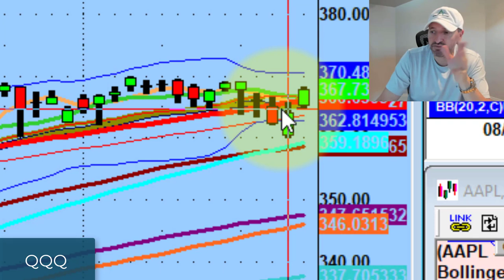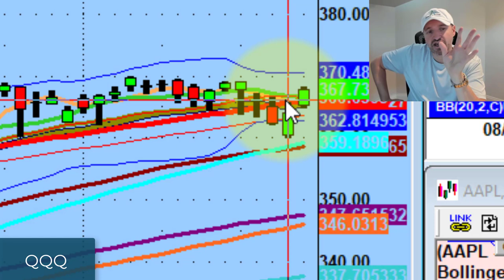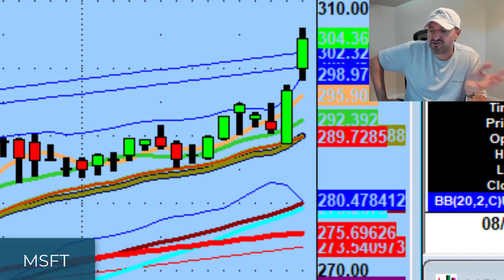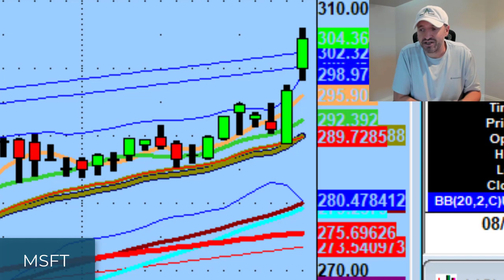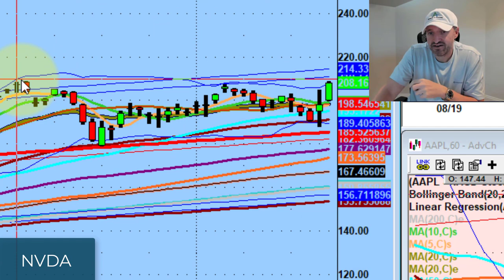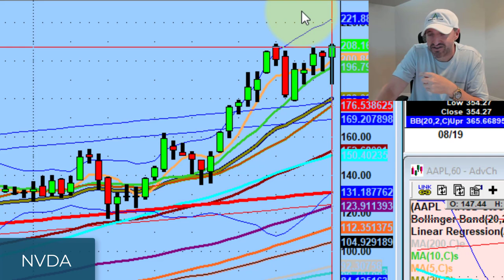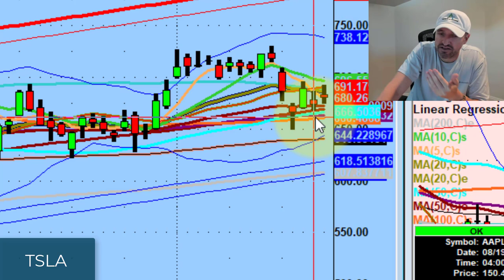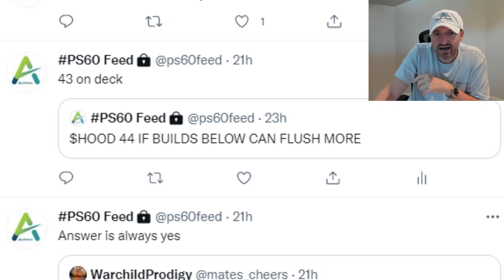Monday's Trading Setups Look Great on Apple, Nvidia, Etsy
Your money is as green as everyone else's. There's no reason to risk your hard earned capital just because the market is open.

Today we discuss a lesson in patience & how Monday's shaping up with setups on Nvidia (NVDA),  Apple (AAPL), and Etsy...

💚 COMMUNITY SUPPORT 💚